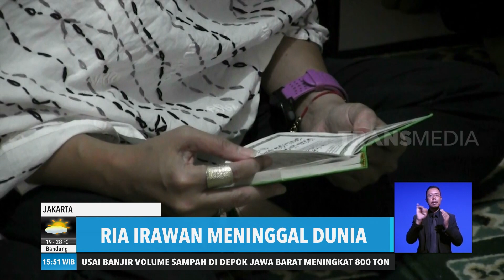Ria Irawan Meninggal Dunia | REDAKSI SORE (06/01/20)